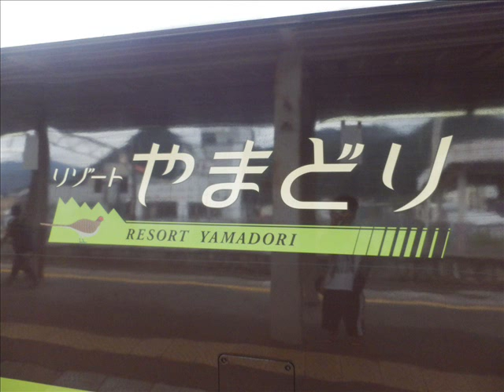485系リゾートやまどりループ号 越後湯沢発車後の車内放送 チャイムあり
2014年8月9日　9724M臨時快速リゾートやまどりループ号にて
最初にチャイムがあります、チャイム名は分かりません。